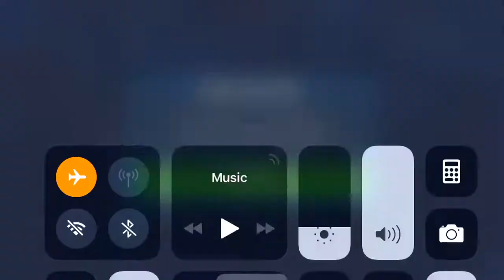Chewls v DRevan